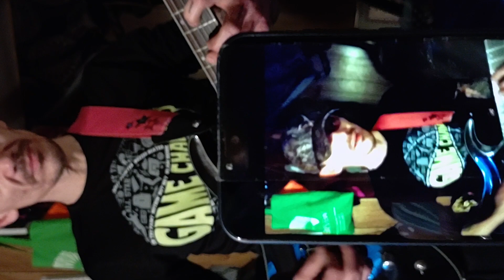Bobby Wilder - Have What It Takes